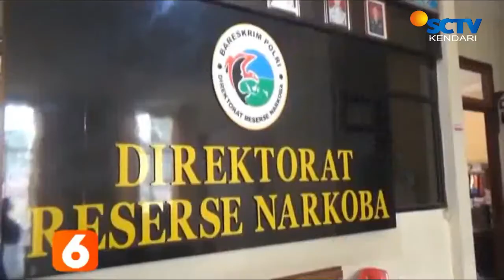Kompak Jual Sabu-sabu!! Sepasang kekasih Di kendari Ditangkap Polisi||LIPUTAN SCTV KENDARI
BEGINILAH PENANGKAPAN PENGEDAR SABU-SABU YANG TEREKAM VIDEO AMATIR / DI JALAN PASAENO KELURAHAN BENDE /KOTA KENDARI /SULAWESI TENGGARA / KAMIS MALAM //
PELAKU ADALAH PASANGAN KEKASIH YAKINI IRGI RANGGA DAN LILIS / DITANGKAP SAAT AKAN BARU MAU BERTRANSAKSI KE PELANGGANNYA //
HASIL PENGGELEDAHAN DI MOBIL SERTA DALAM KAMAR KOS PELAKU / DITEMUKAN 24 BUNGKUS SABU-SABU DENGAN BERAT 266 GRAM //
SELAIN SABU-SABU /POLISI JUGA MENYITA / 3 ALAT TIMBANGAN / 1 ALAT PRES / DAN 1 BUAH TELEPON GENGGAM //
PELAKU MENGAKU MENDAPATKAN BARANG HARAM TERSEBUT /DARI SEORANG BANDAR DI DALAM LAPAS KELAS 2A KENDARI  DENGAN UPAH 7 JUTA RUPIAH JIKA SEMUA TERJUAL //
AKIBAT PERBUATANNYA SEPASANG KEKASIH INI TERPAKSA MENDEKAM DI SEL TAHANAN POLDA SULAWESI TENGGARA DAN TERANCAM HUKUMAN  20 TAHUN PENJARA//